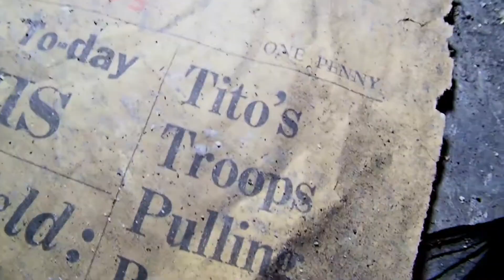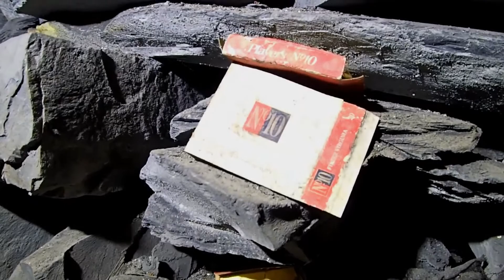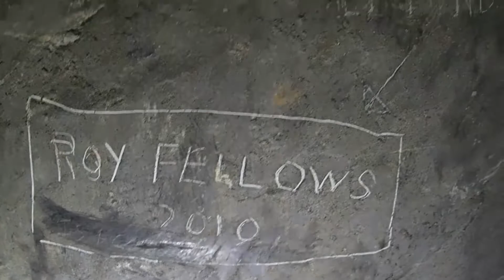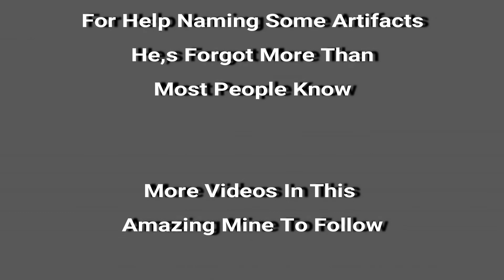Maenofferen Slate Mine, ( Part Four )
Maenofferen was first worked for slate by men from the nearby Diphwys quarry shortly after 1800.
 Underground production at Maenofferen ceased during November 1999 and with it the end of large-scale underground working for slate in north Wales.
Source Wikipedia